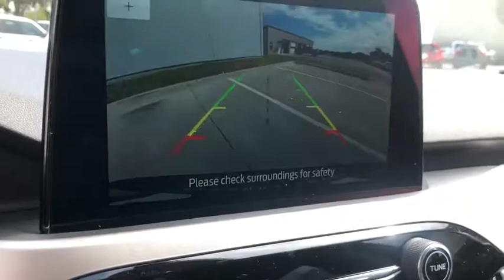2020 FORD Escape Granbury, Fort Worth, TX LUA10312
EXT_COLOR] New 2020 FORD Escape available in Granbury, Texas at Mike Brown Ford. Servicing the Fort Worth, TX area.